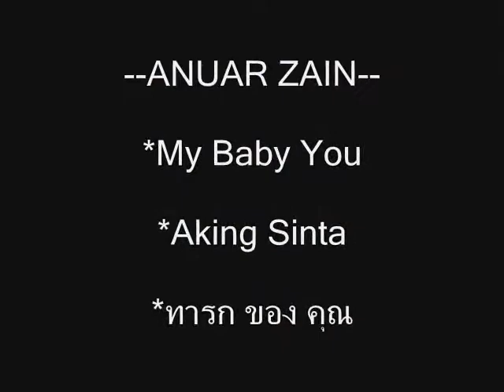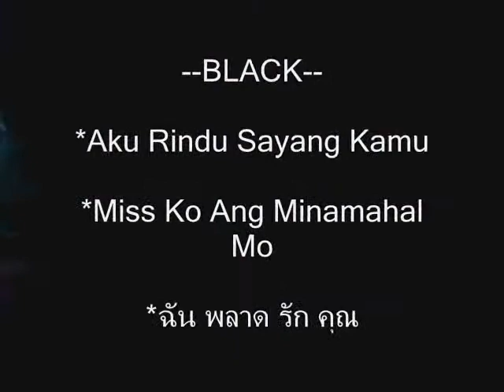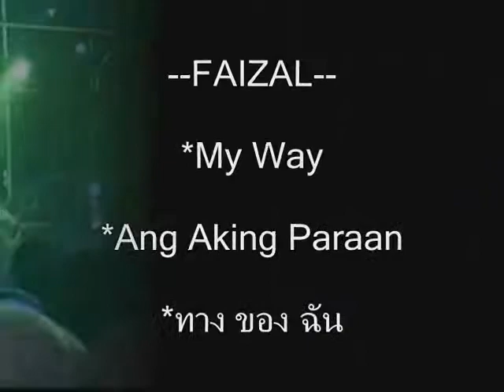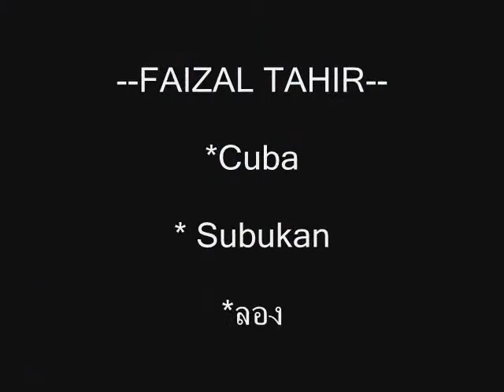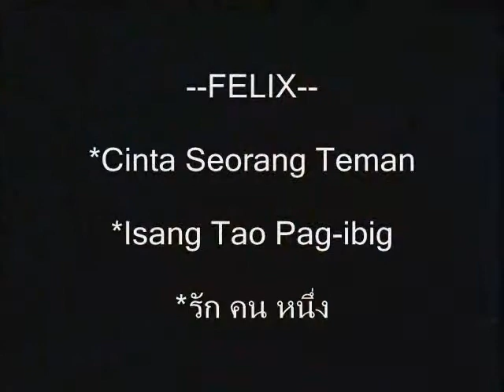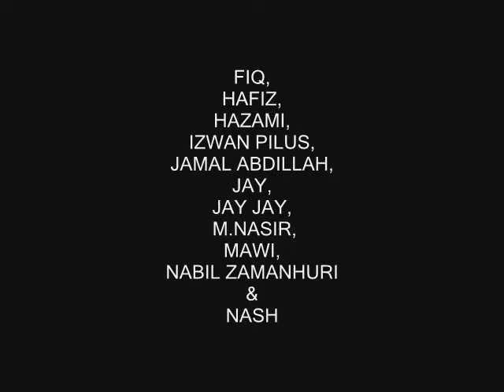MALAYSIA MALE SINGERS (PART 1)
MALAYSIA MALE SINGERS I